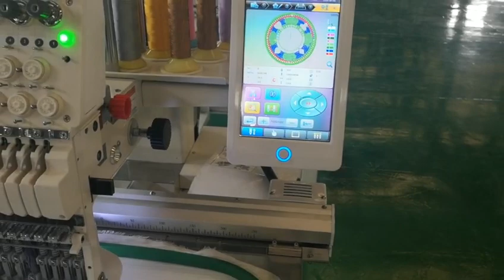SINGLE HEAD 12 NEEDLESS EMBROIDERY MACHINE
Product Description:SOFTWARE: 1. NEED TO PURCHASE DAHAO (500USD) SEPARATELY
                     2.  CRACKED VERSION OF WLICOM IS ALSO APPLICABLE